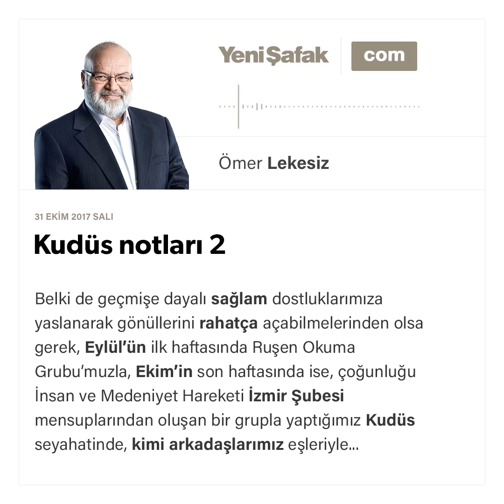Kudüs notları 2 - Ömer Lekesiz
Belki de geçmişe dayalı sağlam dostluklarımıza yaslanarak gönüllerini rahatça açabilmelerinden olsa gerek, Eylül’ün ilk haftasında Ruşen Okuma Grubu’muzla, Ekim’in son haftasında ise, çoğunluğu İnsan ve Medeniyet Hareketi İzmir Şubesi mensuplarından oluşan bir grupla yaptığımız Kudüs seyahatinde, kimi arkadaşlarımız eşleriyle, çocuklarıyla gelme konusunda ciddi tereddütler yaşadıklarını, kimileri de “Filistin’deki gündelik hayatın işleyişinden emin olayım onları bilahare getiririm ya da gönderirim” diye karar verdiklerini söylediler.